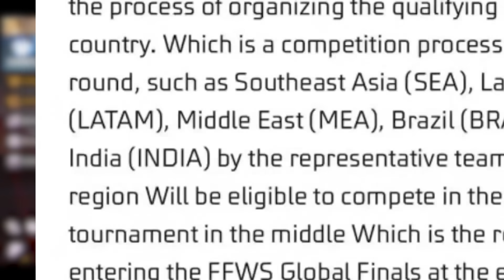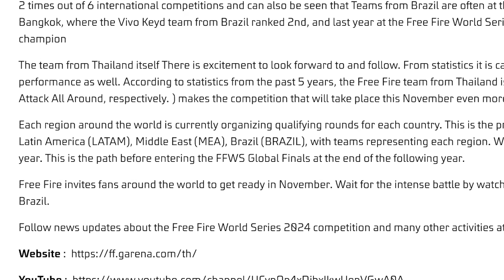FREE FIRE INDIA 🇮🇳 OFFICIAL GOOD NEWS